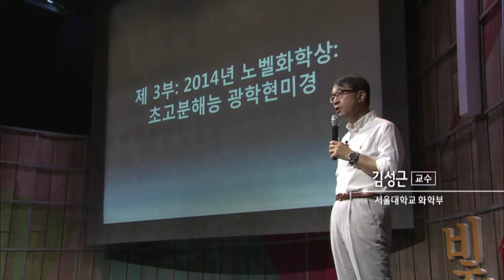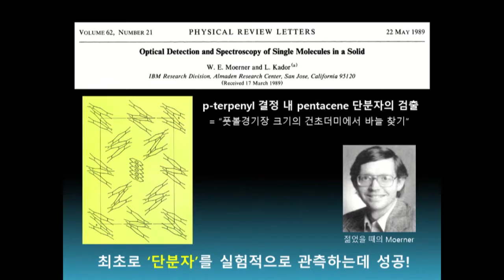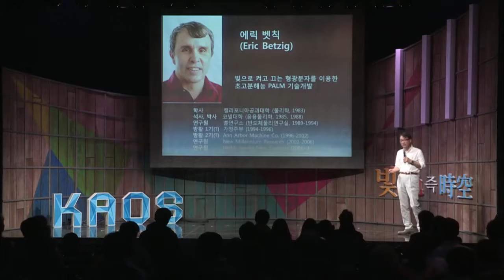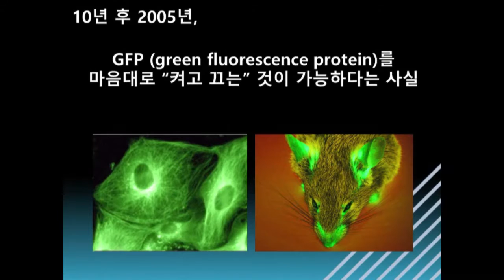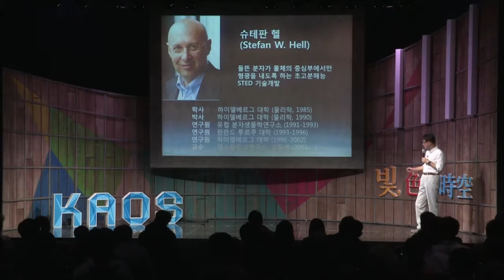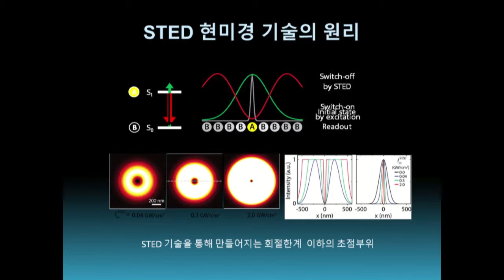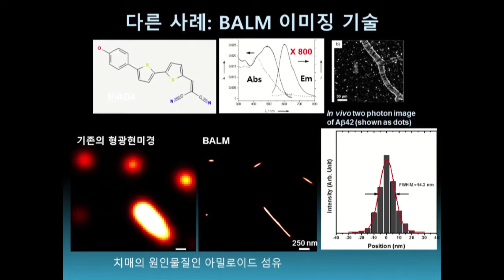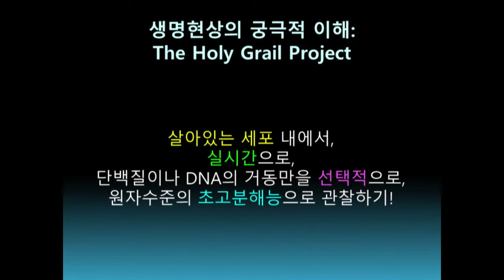[강연] 응답하라, 작은 것들의 세계여 - 현미경과 미시세계 (3) _김성근 교수 | 2015 가을 카오스 강연 '빛 색즉시공' 5강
강연자 소개 : 김성근 서울대학교 화학부 교수, 자연과학대학장